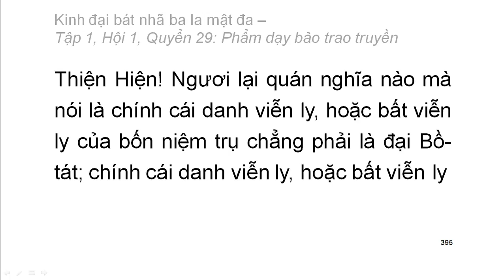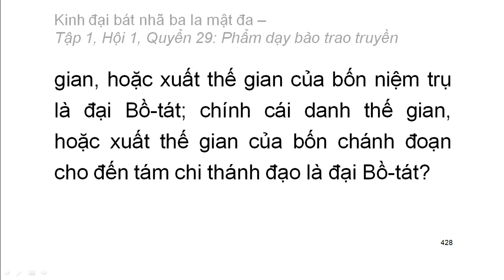600 quyển Kinh Đại Bát Nhã Ba La Mật Đa: Quyển .../600 (tiếp) (đọc lần 2)